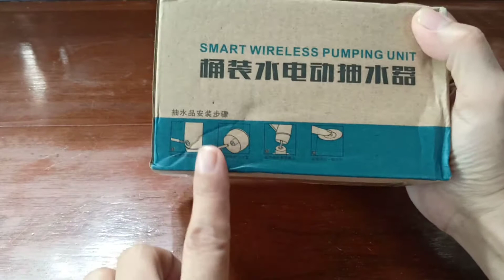รีวิวเครื่องปั๊มน้ำอัตโนมัติขนาดเล็ก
รีวิวเครื่องปั๊มน้ำอัตโนมัติขนาดเล็ก ใช้ง่ายสะดวกดีค่ะ ขอบคุณที่ติดตามรับชมนะคะอย่าลืมกด subscribe กดไลค์กดแชร์เพื่อเป็นกำลังใจให้ด้วยนะคะ